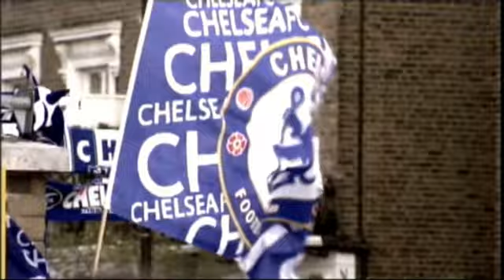Chelsea-Nostalgia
Эпоха Моуриньо!